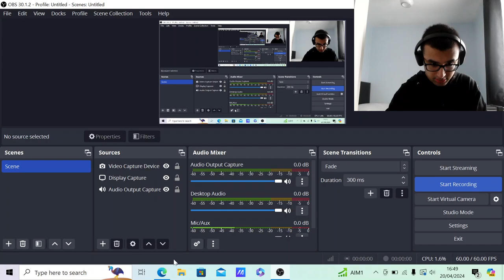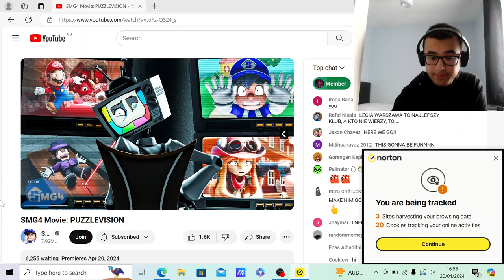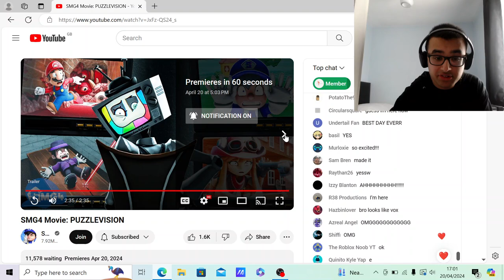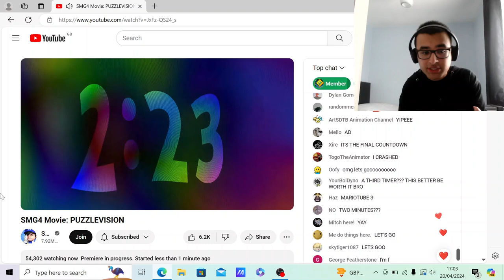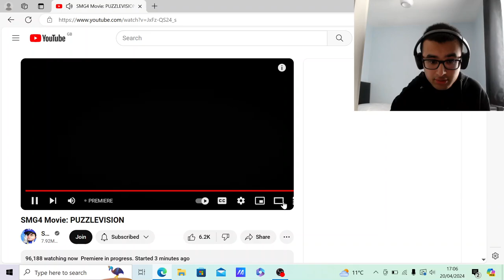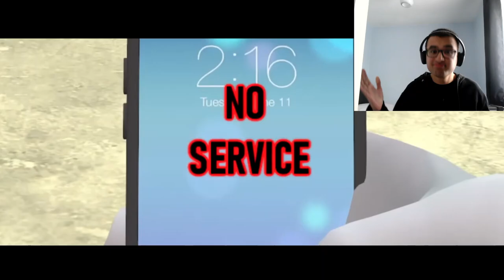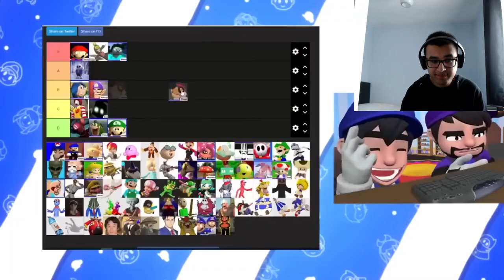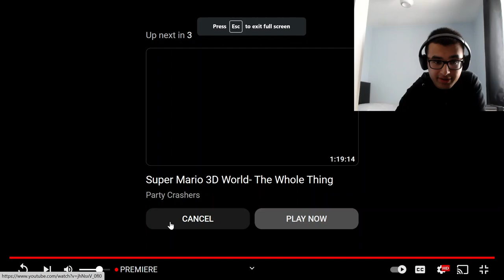MR PUZZLES' FINAL STAND! | SMG4 Movie: PUZZLEVISION REACTION!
In this video, I react to another @SMG4 Movie: Puzzlevision. And after 14 months, the Puzzlevision saga reaches it's thrilling climax... how will it end?